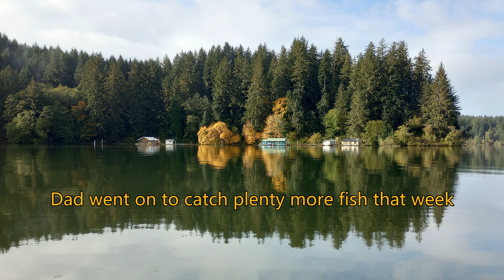Dad Catches BIG Coho Buck Salmon! Oregon Coastal Lake Fishing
Camping and Fishing in the rain with Dad near the Oregon Coast.  November 2023.

While Trolling an Orange 5/8 Meps Flying C Spinner my Dad hooked a huge buck coho salmon.  We managed to get him in the boat; what a blessing.

6'6" Medium action Shimano spinning rod with 30 lb Tuff Line Hi Vis Yellow Braid with a Maxima Ultragreen 15lb mono bumper tied to a swivel and then the lure.